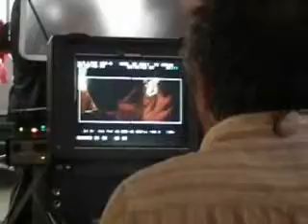Jared Leto - Mr. Nobody (Montreal)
Jared Leto while filming Mr Nobody in Montreal.